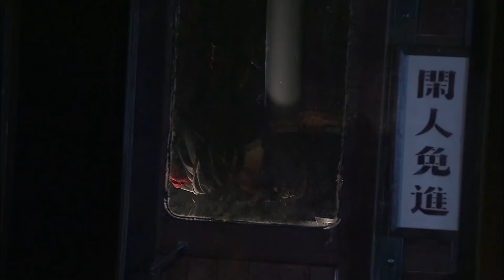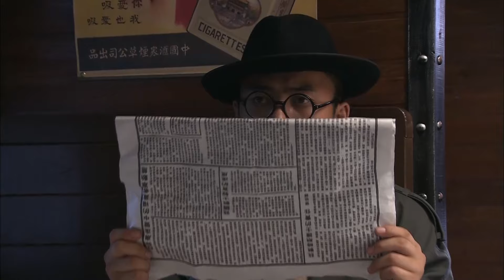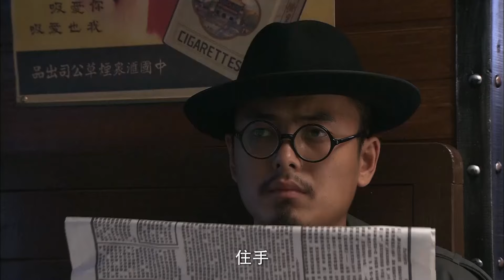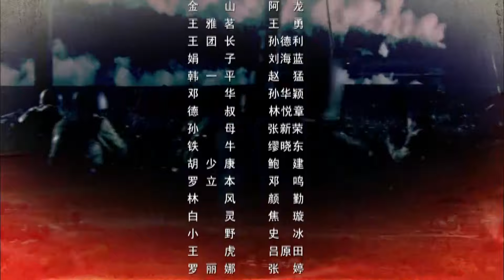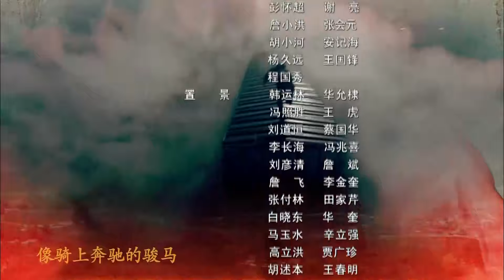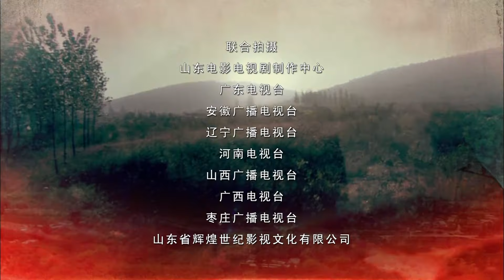【超好看的战争剧】 铁道飞虎08｜飞虎队勇战津浦线，飞车搞机枪，打造不败战神#赵恒煊#史兰芽#矢野浩二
每晚19:00更新 ｜铁道飞虎 赵恒煊x史兰芽｜飞虎队勇战津浦线，飞车搞机枪，打造不败战神

【剧情简介】抗日战争时期，山东南部枣庄矿区以刘洪、王强为首的一批煤矿工人和铁路工人，不堪日寇的欺压和蹂躏，在中国共产党的领导下，秘密建立起一支短小精悍的游击队，他们“飞车搞机枪”“血染洋行”“智打票车”“夜袭临城”“打冈村”“搞情报”“夺布车”“上济南”“下徐州”活跃在日军侵华战争的主要铁路命脉津浦线的山东沿线，鼓舞了铁路沿线人民的抗战士气，有力配合了主力部队的对日作战，老百姓称他们“飞虎队”，他们在八路军中的正式番号是“铁道游击队。

主演：赵恒煊 史兰芽